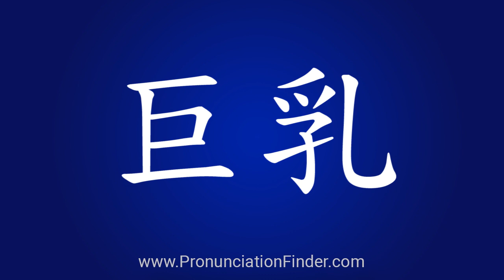How To Pronounce 巨乳